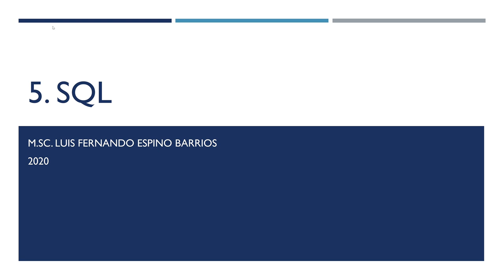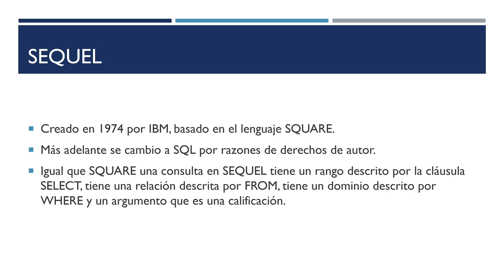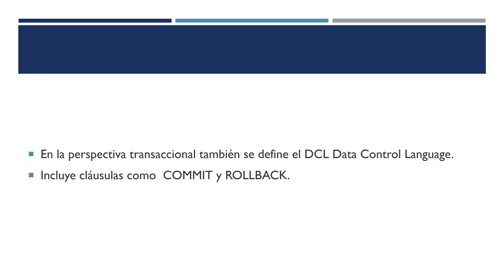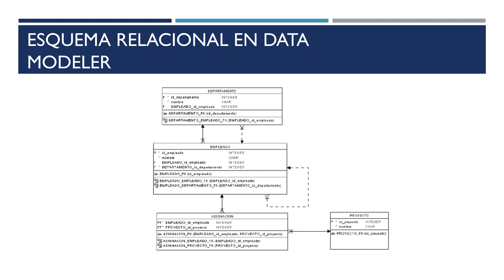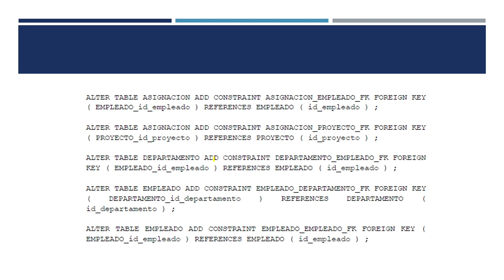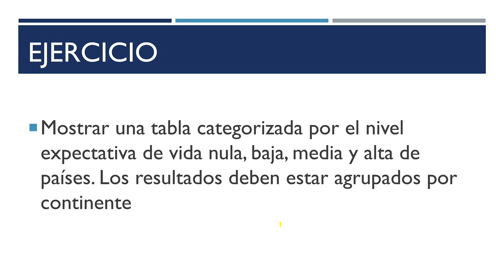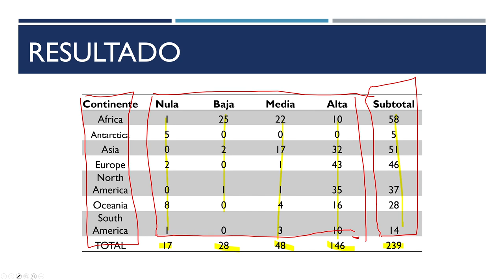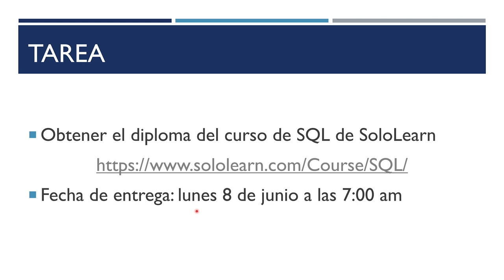BD1: 05 Historia de SQL y tablas dinámicas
Historia de SQL y tablas dinámicas